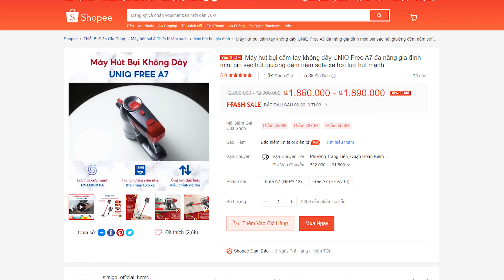Đánh giá UNIQ Free A7 sau một năm sử dụng: Máy hút bụi không dây có bền không?!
UNIQ Free A7 đang là máy hút bụi cầm tay không dây đa năng bán chạy Top 1 trên các nền tảng trực tuyến tại Việt Nam.
- 100% Chính hãng UNIQ, chất lượng hoàn thiện cao, sản xuất theo tiêu chuẩn Nhật Bản.
- Thiết kế chuyên nghiệp, trọng lượng nhẹ, pin bền khoẻ, hội tụ các chức năng cao cấp nhất, giá bán cực kỳ hợp lý.
- Bảo hành chính hãng 12 tháng tại trung tâm bảo hành tại TP HCM, Hà Nội và từ xa trên toàn quốc.
- Dịch vụ khách hàng chuyên nghiệp, nhanh gọn, uy tín thực hiện bởi SimiGO JSC.
- Ship hỏa tốc 60 phút nội thành TP HCM và Hà Nội.